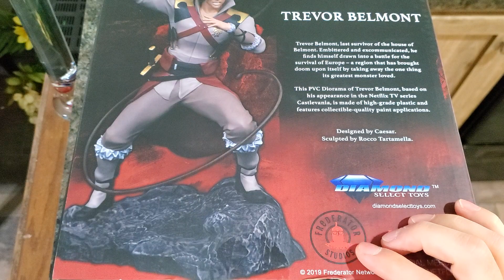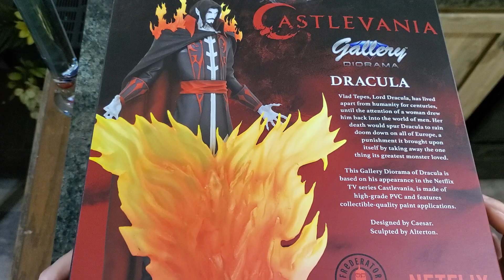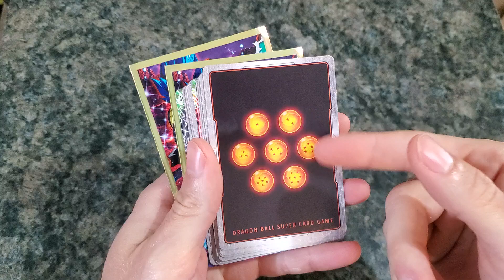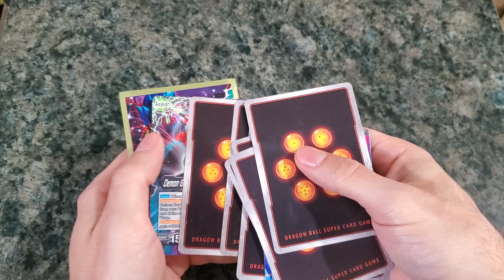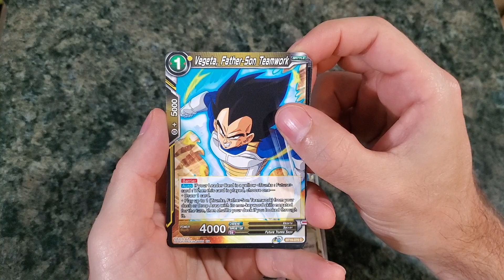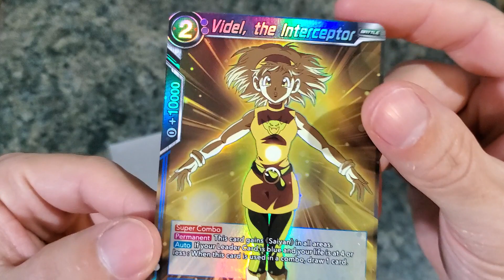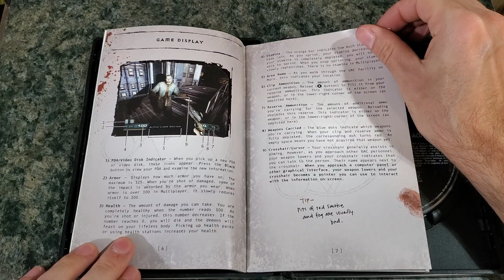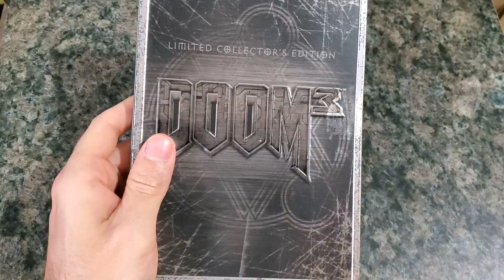ASMR - Looking at some random things / Castlevania / DBS / Doom / Jojo's Bizarre Adventure